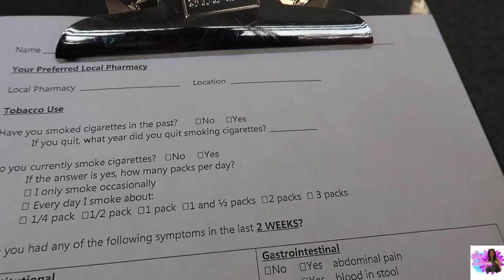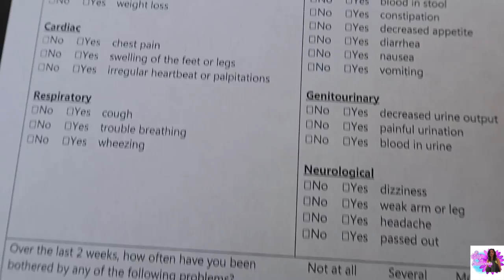Mi Amore cocino tinga + Me hicieron estudios de sangre. Vlog 245 [Vlogs Diarios]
Hola a toda mi familia de amigos Lillytubers hermosos. Muchisimas gracias por su apoyo y sigamos apoyando a mi amiguita Judicitas por favor.

LOS QUEREMOS LILLYTUBERS LOS QUEREMOS!

Nos quieres enviar una cartita o algo?      Esta es la dirección:

c/o Biergarten
807 East A Street Suit 107